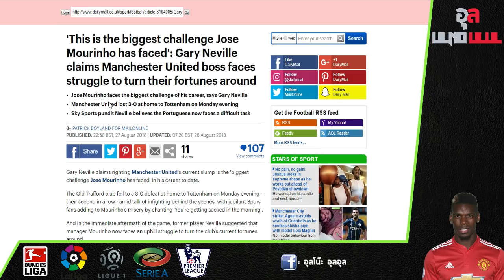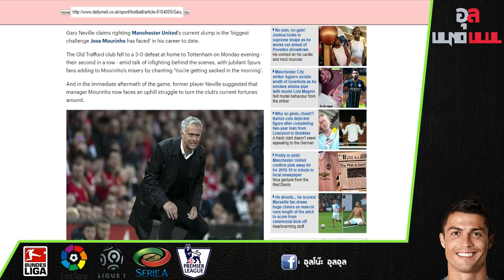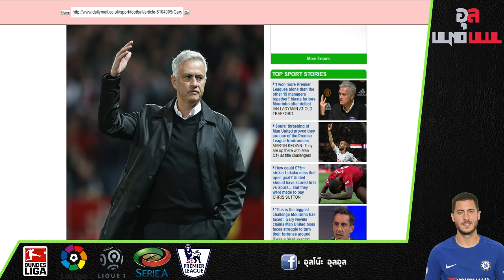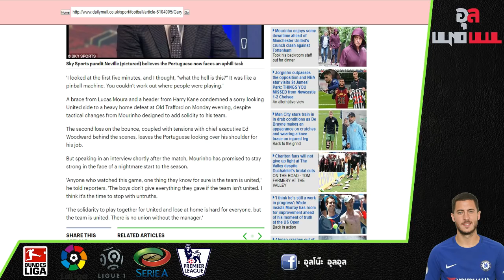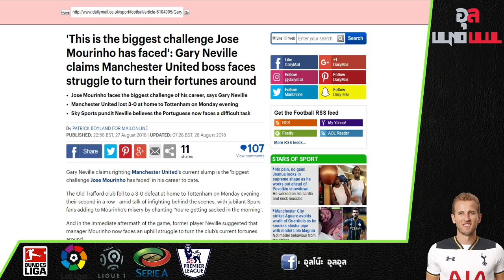เนวิลล์ วิเคราะห์ถึง โชเซ่ มูรินโญ่ ว่ากุนซือรายนี้ควรได้รับโอกาสอีกหรือไม่